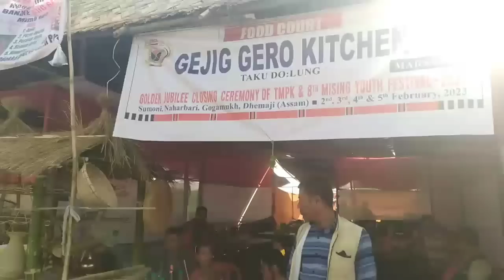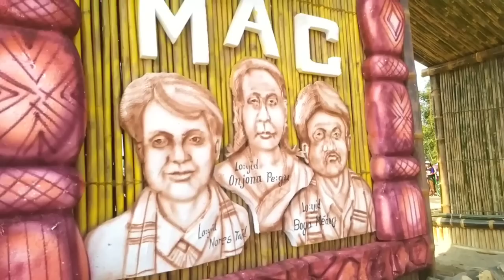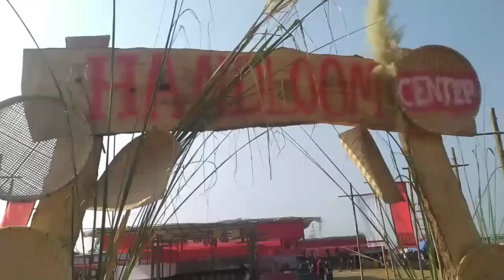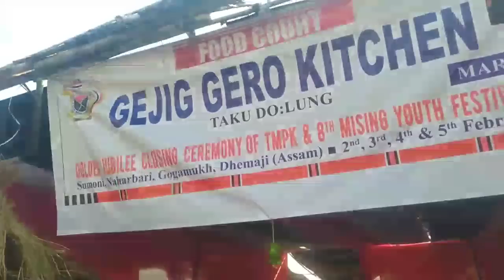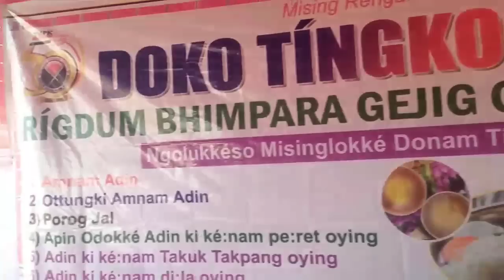আজিৰ পৰা আৰম্ভ ❤️ Golden Jubilee ❤️ MYF 🔥At Gogamukh Sumoni //Day-1 //Kaman Ao PK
began from today Golden Jubilee ❤️ MYF